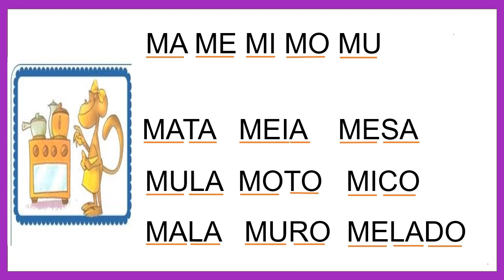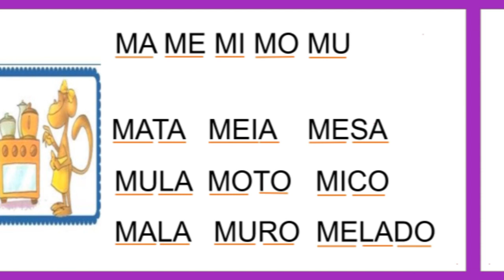🌟VAMOS LER PALAVRAS E TEXTO COM A LETRA M (DE FORMA) [Prof.ª Nádja Sicleide] ALFABETIZAÇÃO🌟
✅ Nesta Videoaula vamos fazer uma leitura de palavras e de texto com a letra M.
Alfabetização para todos.